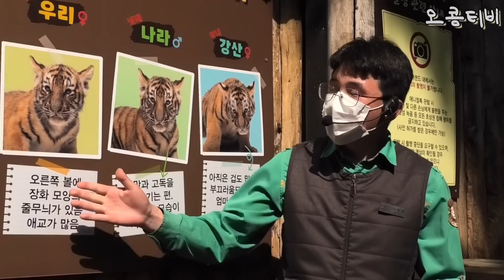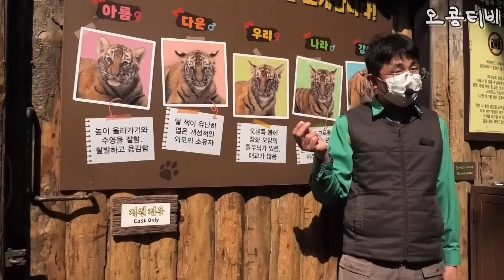[에버랜드 호랑이] 공부하는 아기 호랑이 "아~ 해보자!" 라는 말에 "어~흥!"하는 입력오류 11개월 아기 호랑이! S.Korea Everland Tiger!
- 해당 영상은 사육사님의 촬영 동의하에 촬영된 영상입니다.
- OKONG TV는 에버랜드 ZCC(Zoo Creator Club)멤버로 활동 중입니다.
- OKONG TV is a member of Everland Zcc(Zoo Creator Club)